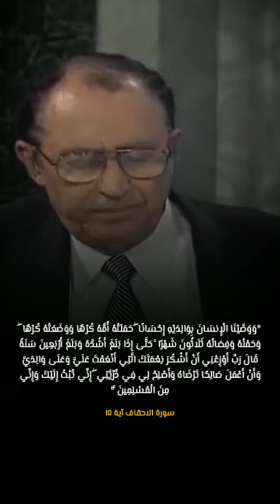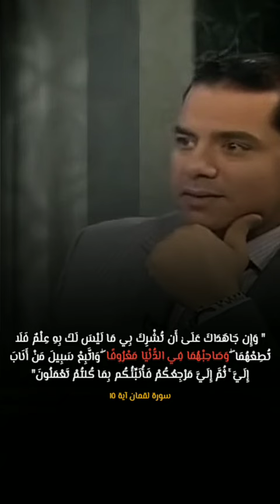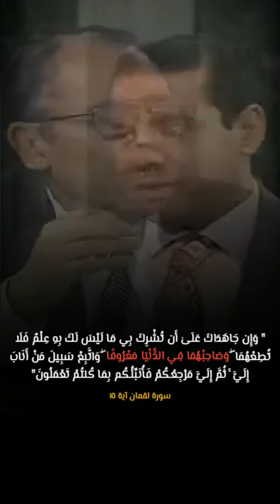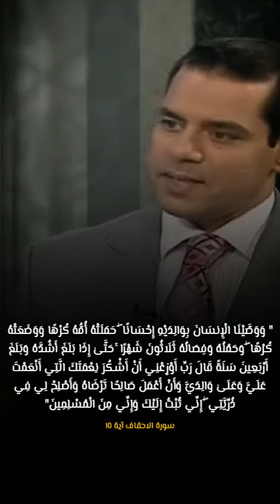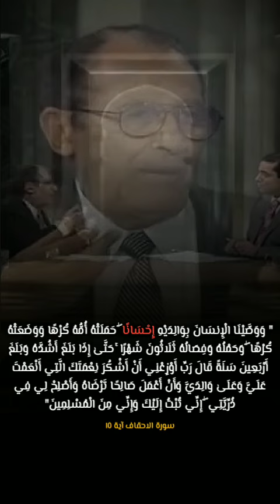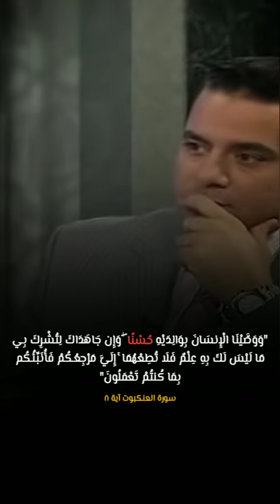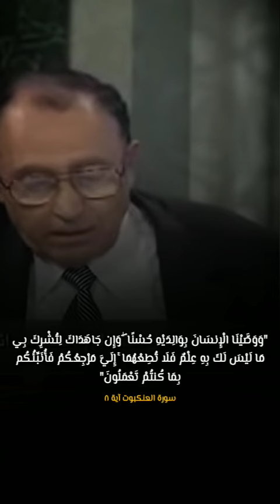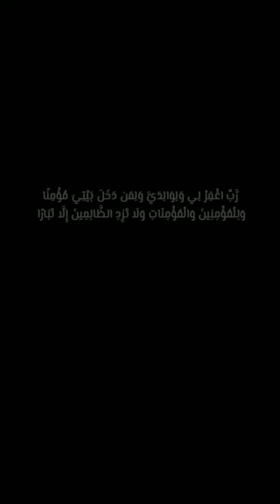2- لمسات بيانية "وَبِالْوَالِدَيْنِ إِحْسَانًا" سورة الإسراء الدكتور فاضل السامرائي عجيب مقطع نادر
له الملك وله الحمد يحي ويميت وهو علي كل شيء قدير
الاستاذ الدكتور فاضل صالح السامرائي بارك الله فيه ونفع المسلمين بعلمه ولمساته الرائعه في تفسير القرآن الكريم لغويا استندا بالغه العربيه واحكامها بيان قوله تعالى "۞ وَقَضَىٰ رَبُّكَ أَلَّا تَعْبُدُوا إِلَّا إِيَّاهُ وَبِالْوَالِدَيْنِ إِحْسَانًا ۚ إِمَّا يَبْلُغَنَّ عِندَكَ الْكِبَرَ أَحَدُهُمَا أَوْ كِلَاهُمَا فَلَا تَقُل لَّهُمَا أُفٍّ وَلَا تَنْهَرْهُمَا وَقُل لَّهُمَا قَوْلًا كَرِيمًا"
كشف اسرار سورة الإسراء مقطع مثير جدا

00:00المقدمة
00:10الفرق بين آيات البر فى القرآن
02:11وصاحبهما فى الدنيا معروفا
05:56ما الفرق بين إحسانا-حسنا؟
09:18هل تعلم الفرق بين القضاء الوصية؟
10:00هل زياره المبنى يزيد المعنى؟
11:17الخاتمة

شكرا للمشاهده..
تواصل معنا عبر البريد الإلكتروني

اللهم علمنا ما ينفعنا وانفعنا بما علمتنا وزدنا علما انك انت العليم الحكيم.

 كل ذلك واكثر في فيديوا نادر و مثير جدا
مع اللمسات البيانيه الموجوده في هذه الايات ولطائف ومواعظ منها نستفيد بارك الله فيه وفي مقدم البرنامج الدكتور محمد خالد حفظه الله .
مشاهده ممتعه ومفيده للجميع ولا تنسونا من صالح دعائكم جزاكم الله خير الجزاء ونفع بكم.
فهرس سور القران الكريم مكتوبة
1- الفاتحة 2- البقرة 3- آل عمران 4- النساء 5- المائدة 6- الأنعام 7- الأعراف 8- الأنفال 9- التوبة 10 - يونس11- هود12- يوسف 13- الرعد 14- إبراهيم 15- الحجر 16- النحل 17- الإسراء 18- الكهف 19- مريم 20- طه 21- الأنبياء 22- الحج 23- المؤمنون 24- النور 25- الفرقان 26- الشعراء 27- النمل 28- القصص 29- العنكبوت 30- الروم 31- لقمان 32- السجدة 33- الأحزاب 34- سبأ 35- فاطر 36- يس 37- الصافات 38- ص 39- الزمر 40- غافر 41- فصلت 42- الشورى 43- الزخرف 44- الدخان 45- الجاثية 46- الأحقاف 47- محمد 48- الفتح 49- الحجرات 50- ق51- الذاريات52- الطور53- النجم54- القمر55- الرحمن56- الواقعة57- الحديد58- المجادلة59- الحشر60- الممتحنة61- الصف62- الجمعة63- المنافقون64- التغابن65- الطلاق66- التحريم67- الملك68- القلم69- الحاقة70- المعارج71- نوح72- الجن73- المزّمِّل74- المدّثر75- القيامة76- الإنسان77- المرسلات78- النبأ79- النازعات80- عبس81- التكوير82- الإنفطار83- المطففين84- الانشقاق85- البروج86- الطارق87- الأعلى88- الغاشية89- الفجر90- البلد91- الشمس92- الليل93- الضحى94- الشرح95- التين96- العلق - القدر98- البينة99- الزلزلة100- العاديات101- القارعة102- التكاثر103- العصر104- الهُمَزَة105- الفيل106- قريش107- الماعون108- الكوثر109- الكافرون110- النصر111- المسد112- الإخلاص113- الفلق114- الناس
تفسير الاحلام
تفسير القرآن الكريم
السنه النبويه الشريفه
عبدالله رشدى
الشيخ وليد الدافع
الشيخ ابن تيميه
الشيخ محمد حسان
الشيخ يعقوب
الشيخ ابو اسحاق الحويني
الشيخ الدكتور

سعر الدولار اليوم فى
الدوري الافريقي
بث مباشر
السوبر المصرى
مصر الان
الاسماعيليه
الزمالك
السعوديه
المملكة العراق
حرائق
اهداف الزمالك الكنفدرالية الأفريقية
بث مباشر
صباحو تحدي
عمر نصوحى
مروان سرى
امام عاشور
مرتضى منصور
بث مباشر
اهداف الاهلى
منتخب السويس
عبدالباسط حموده
النبوى
رساله الامام

الاهلى و الهلال بث مباشر
الزمالك
الدوري الانجليزي
الدوري المصرى
ملخص مباراه
ملخص اهداف
اهداف مباراه كامله
مسلسل
جعفر
رمضان كريم
رامز
الامام
مروان سرى
ممدوح نصرالله
المدفع
يحي عزام
ارسنال ضد ليفربول
اهداف ارسنال و ليفربول
هدف كريستيانو رونالدو اليوم
اهداف جميع مباريات اليوم كامله
رد فعل مروان سري و جو علي مباره ليفربول و ارسنال
سكا رونالدو هالاند مارتنلي انتونيو مانشستر يونايتد الإنجليزي البريميرليج